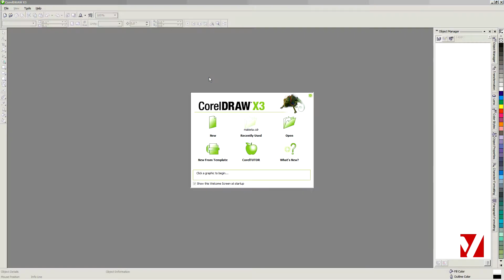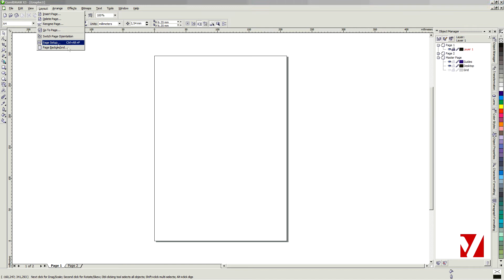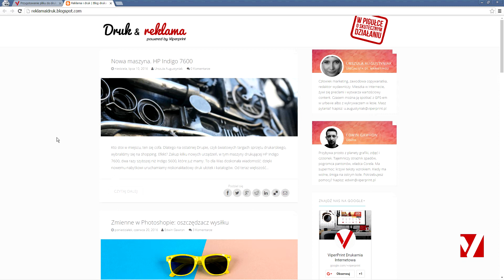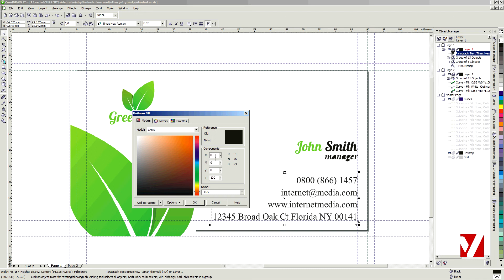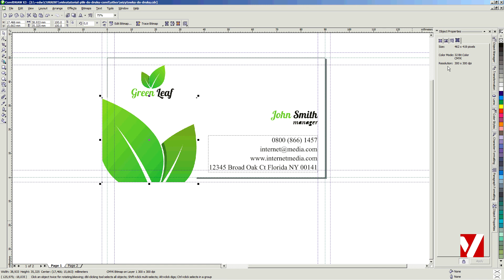Jak zaprojektować wizytówkę w Corelu cz. 1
Druk wizytówek – banał czy wyzwanie? Edwin z naszej drukarni pokaże Wam, jak zaprojektować wizytówki w taki sposób, aby ich druk nie nastręczał najmniejszych problemów. Można to zrobić nawet w programie CorelDRAW, tak jak w tym filmiku.

W pierwszej części tutorialu będzie m.in. o tym, jak zdefiniować wymiary obszaru roboczego, przygotować spady i zadać właściwe wartości nafarbienia. Zapraszamy.

Programy do tworzenia grafiki nie muszą być wcale horrendalnie drogie i niedostępne dla laików. Corela można spotkać nie tylko w agencjach reklamowych. Przystępna cena w stosunku do możliwości sprawia, że korzystają z niego nie tylko użytkownicy z branży graficznej. Można w nim z powodzeniem tworzyć grafiki na potrzeby promocji i wizerunku firmy. Na przykład wizytówki pracowników.

Dlatego dziś chciałbym pokazać wam jak przygotować projekt wizytówki w programie Corel. W tym tutorialu będę posługiwał się programem CorelDRAW x3. Projekt, który wykonamy, to wizytówka-próbka z drukarni ViperPrint. Możecie pobrać wszystkie potrzebne pliki, klikając w link w opisie filmu.

Klikamy Nowy dokument i Corel wyświetla nam pustą stronę. Corel zawsze domyślnie zaczyna każdy dokument od strony A4, tak już po prostu ma. Możliwość zmiany wymiarów tego obszaru jak najbardziej jest i zawsze trzeba dostosowywać je do bieżącego projektu. U nas będzie to 90x50 mm. Najszybszym sposobem jest podwójne kliknięcie na ten cień pod obszarem. Możecie też wywołać to okno, klikając menu górne Layout, a następnie Page Setup. Jak widać mój Corel mówi po angielsku, ale wszystkie komendy są w tym samym miejscu, co w polskim więc nie powinno być problemu, jeśli macie polską wersję.

Dobrze, więc jesteśmy w zakładce Page Size. Wprowadzamy szerokość 90 mm i wysokość 50 mm. Są to tzw. wymiary netto, czyli inaczej mówiąc: po docięciu. Czyli po prostu takie, jak gotowa wizytówka, którą dostaniecie z drukarni. Nie zamykamy jeszcze tego okna. Przechodzimy do pola Bleed i tutaj wprowadzamy 2mm. W ten sposób będziemy pracować na prawidłowym obszarze wymaganym przez większość drukarni - czyli pole netto plus spad.

O tym, co to jest spad, możecie dowiedzieć się na blogu i w dziale Pomoc drukarni ViperPrint. Tak na szybko mogę powiedzieć, że ten wyciągnięty poza obszar docięcia kawałek grafiki jest niezbędny do poprawnego wykonania wizytówki podczas produkcji. Czyli w naszym przypadku będzie to obszar z zielonym listkiem. W tym miejscu jest cięcie wizytówki i żeby nie było tu białej krawędzi, musimy wyciągnąć grafikę za linię cięcia. Przynajmniej o 2 mm.

Jeśli już mowa o cięciu, to zwróćcie uwagę, że nie powinno się układać ważnych elementów projektu przy samych krawędziach. Czyli nie mogę sobie dać tekstu tutaj i liczyć na to, że nie zostanie przycięty. To samo dotyczy logo czy czegokolwiek, co jest istotne w projekcie.
Warto korzystać z prowadnic. Można je wyciągnąć z krawędzi ekranu podobnie jak w innych programach. Gdy mamy już prowadnice na miejscu, czyli po 3 mm z każdej strony do wewnątrz, możemy bardzo dokładnie rozmieścić wszystkie ważne elementy projektu.

Skoro jesteśmy przy tekstach, warto zwrócić uwagę na bardzo istotną rzecz, czyli ile dać czarnego w czarnym. Jak już pewnie wiecie, czarny może być mocno nasycony albo nienasycony. Chodzi o domieszkę pozostałych kolorów CMY. Czyli jeśli mamy sam czarny K na 100%, a reszta kolorów jest po 0%, to suma wynosi oczywiście 100%. Natomiast jeśli dodamy do niego pozostałe składowe np. po 50% C, 50% M i 50% Y, suma wszystkich farb wychodzi 250%. A jak to się ma do naszej
wizytówki? Im mniejsze teksty i im więcej tekstu, tym bardziej unikaj mieszania czarnego z innymi farbami. Sprawdźmy, jak jest tutaj. Ładnie po 0 i setka dla czarnego. Jest to ważne z uwagi na pasowanie kolorów podczas druku. Wszystko to bezpośrednio przekłada się na czytelność tekstów i ich ogólną estetykę.

W tym projekcie mamy jeszcze obrazek. Ten listek jest tu jako bitmapa i fajnie by było sprawdzić, czy zostanie to poprawnie wydrukowane. Takie pytanie często się pojawia: jaka musi być jakość obrazka żeby dobrze wyszedł w druku? Złota zasada mówi o 300 DPI i sprowadza się to do zagęszczenia punktów czy też pikseli, na jednym calu kwadratowym. Jak się domyślacie, im mniejsze zagęszczenie, tym mozaika pikseli jest grubsza i widać tzw. pikselozę. Nasz listek w dużym zbliżeniu ma piksele, ale jest to jak najbardziej poprawne - w końcu to bitmapa. Żeby się upewnić, czy w druku wyjdzie to dobrze, klikamy prawym przyciskiem myszy i sprawdzamy wartości, jakie pokazały się w panelu. Jest 300, jest ok.

W następnym filmie dowiemy się, jak zamienić teksty na krzywe i dlaczego należy to robić, oraz jak zapisać plik PDF przeznaczony do druku. Na koniec zobaczymy, jak sprawdzić, czy plik jest poprawny, oraz jak złożyć zamówienie w drukarni internetowej.